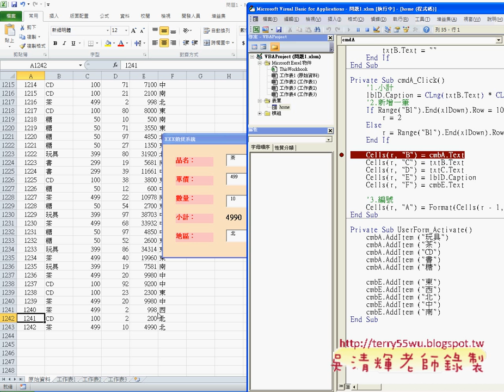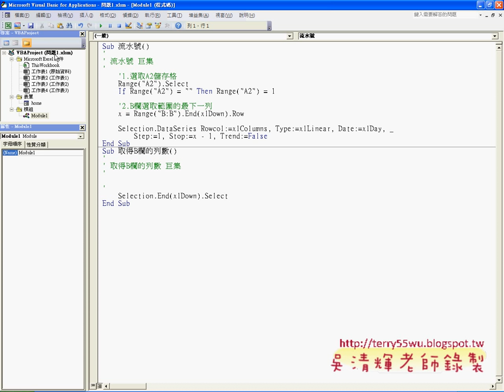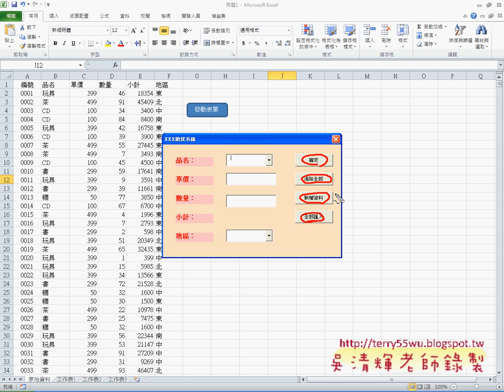07 自動編號程式說明EXCEL VBA與資料庫 吳老師)